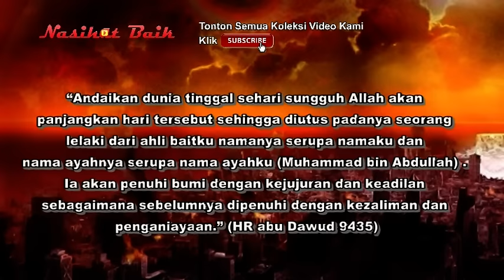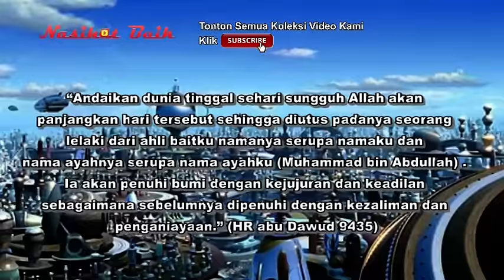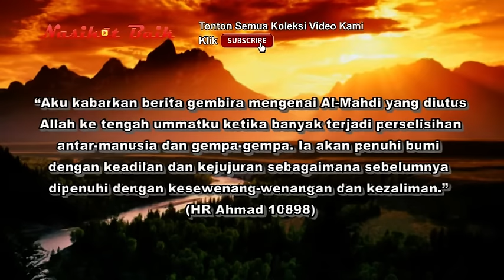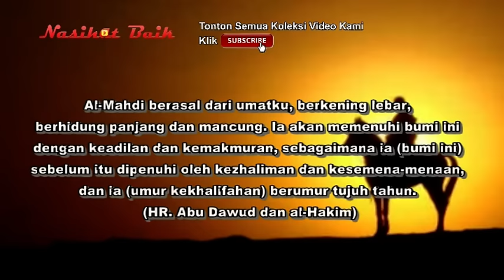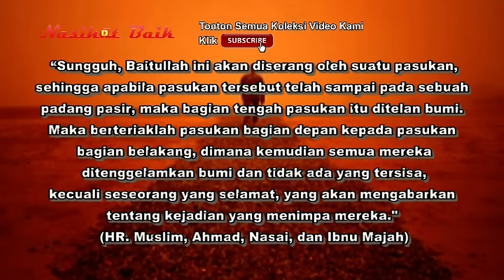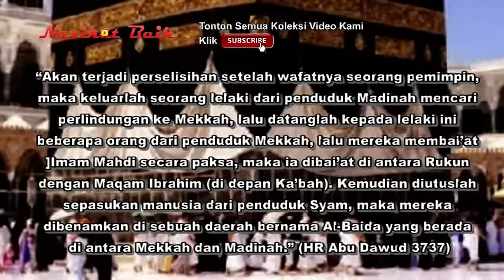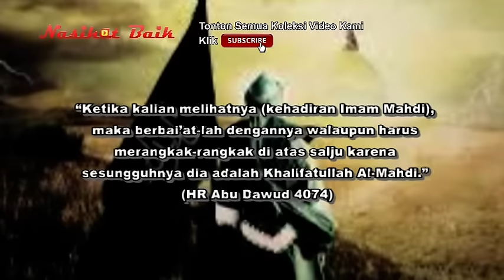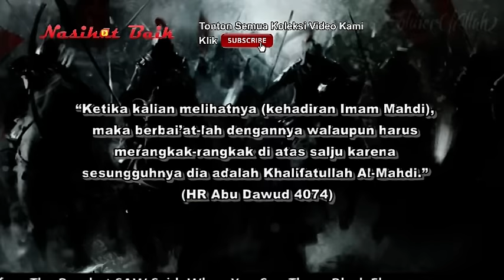Kisah Munculnya Imam Mahdi di Akhir Zaman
Kisah Munculnya Imam Mahdi di Akhir Zaman. Imam Mahdi adalah seorang muslim berusia muda, yang akan dipilih oleh Allah untuk menghancurkan semua kezaliman dan menegakkan keadilan di muka bumi sebelum datangnya hari kiamat.
Nama Imam Mahdi sebenarnya seperti yang disebutkan dalam hadist, ia bernama Muhammad, nama ayahnya pun sama seperti nama ayah Nabi Muhammad yaitu Abdullah. Nama Imam Mahdi sama persis dengan Rasulullah yaitu Muhammad bin Abdullah.
Dalam sebuah hadits Rasullullah mengisyaratkan bahwa Imam Mahdi pasti datang di akhir zaman. Ia akan memimpin ummat Islam keluar dari kegelapan kezaliman dan kesewenang-wenangan menuju cahaya keadilan dan kejujuran yang menerangi dunia seluruhnya. Ia akan menghantarkan kita meninggalkan babak keempat era para penguasa diktator yang memaksakan kehendak dan mengabaikan kehendak Allah dan RasulNya, menuju babak kelima yaitu tegaknya kembali kekhalifahan Islam yang mengikuti manhaj, sistem atau metode Kenabian.
Gambaran kedatangan Imam Mahdi akan disertai tiga peristiwa penting. Pertama: perselisihan berkepanjangan sesudah kematian seorang pemimpin. Kedua: dibai’atnya seorang lelaki secara paksa di depan Ka’bah.
Ketiga: terbenamnya pasukan yang ditugaskan untuk menangkap Imam Mahdi dan orang-orang yang berbai’at kepadanya. Allah benamkan seluruh pasukan itu: kecuali disisakan satu atau dua orang untuk melaporkan kepada penguasa zalim yang memberikan mereka perintah untuk menangkap Imam Mahdi.
Dan apabila 3 tanda-tanda itu telah terjadi, berarti Ummat Islam di seluruh penjuru dunia menjadi tahu bahwa Imam Mahdi telah datang diutus ke muka bumi. Maka umat Islam dari penjuru dunia harus bersiap-siap untuk berlangsungnya pembai’atan Imam Mahdi di depan Ka’bah. Panglima ummat Islam di Akhir Zaman telah hadir. Dan bila ini telah menjadi jelas kitapun terikat dengan pesan Rasullullah sebagai berikut:
“Ketika kalian melihatnya kehadiran Imam Mahdi, maka berbai’at-lah dengannya, walaupun harus merangkak-rangkak di atas salju karena sesungguhnya dia adalah Khalifatulloh Al-Mahdi.” Hadits Riwayat Abu Dawud.